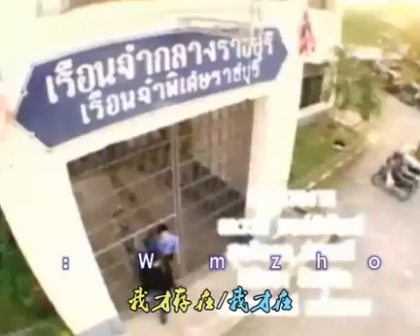视频 征服死神 (ศรราม)001